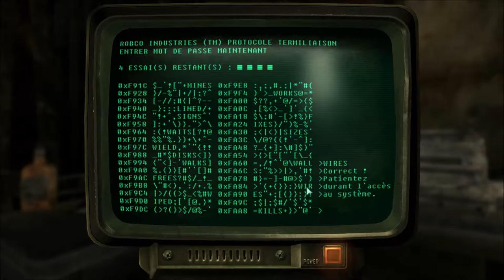[Let's Play] Fallout 3 - EP17 : Megaton et la criminalité grandissante... [FR]